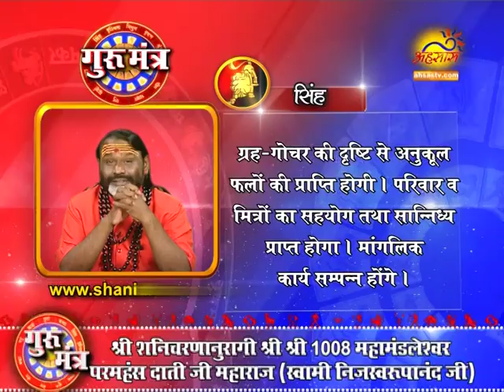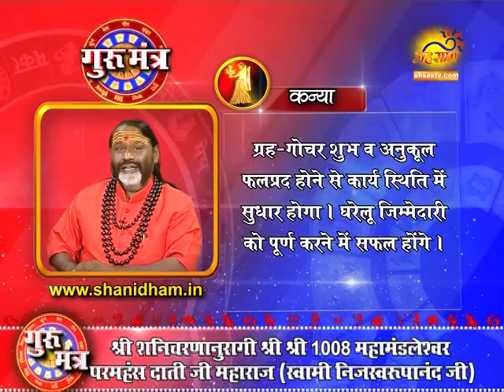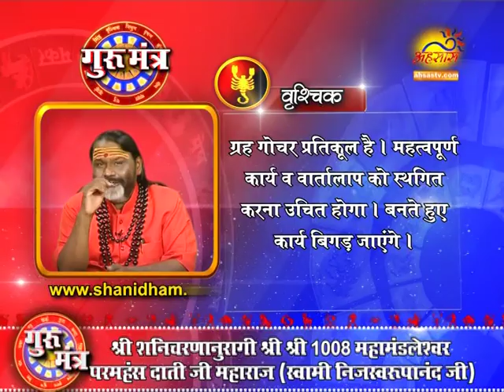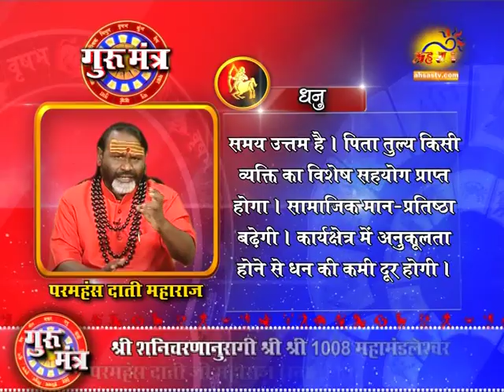21 JAN 2016 GURUMANTRA BY PARAMHANS DAATI JI MAHARAJ